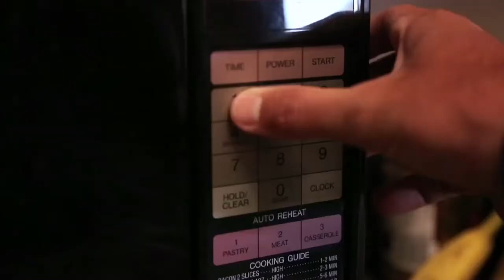ABN AMRO Clearing presents Rhyne Williams